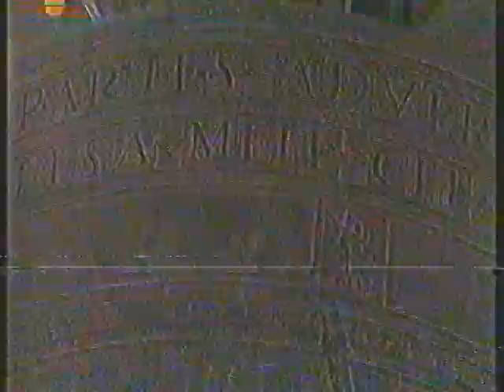Torres, Campanars i Campanes Valencianes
Presentamos a: Llorens Barber i Francesc Llop i Bayo, en el programa; Torres, Campanars i Campanes Valencianes en un reportaje de Canal 9